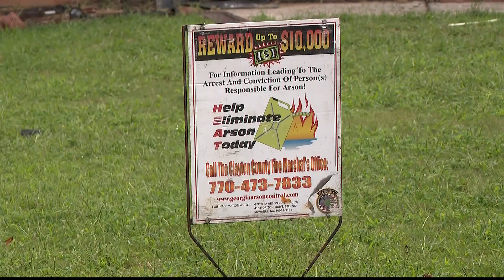Riverdale 'firebombing' victim works for Clayton County school district: Report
A neighbor said her home even caught fire after someone seemingly started the flames. --

11Alive is Where Atlanta Speaks. We believe that news shouldn’t be a one-way conversation, but a dialogue with you. Join in, share your thoughts and connect with new perspectives.